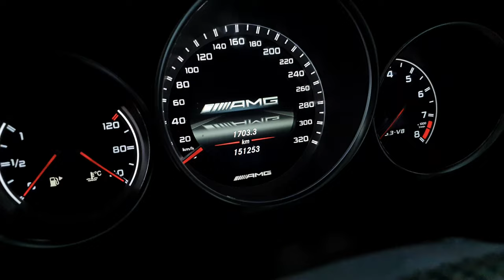C63 2013 with 151k km check up (part 2)